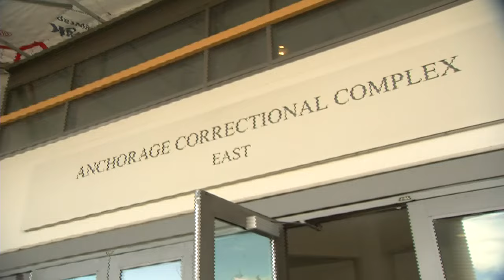Saria Hildabrand's mother speaks after arraignment of son-in-law